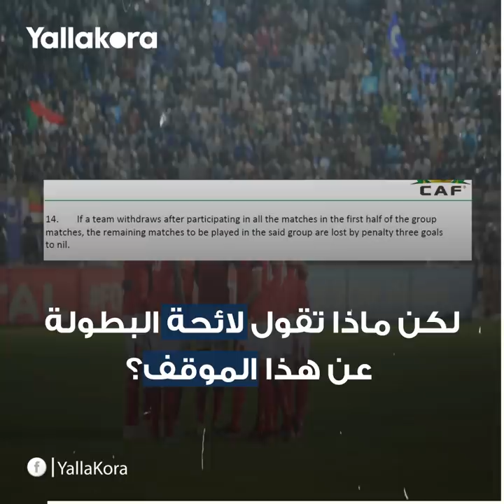ماذا تقول اللائحة عن اقتحام جماهير الهلال لمباراة الأهلي؟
تتحدث لائحة بطولة دوري أبطال إفريقيا عن العقوبة المحتملة على الهلال السوداني بعد أعمال العنف من جانب جماهيره في مباراة الأهلي بدور المجموعات.
إعداد: هادي سعيد